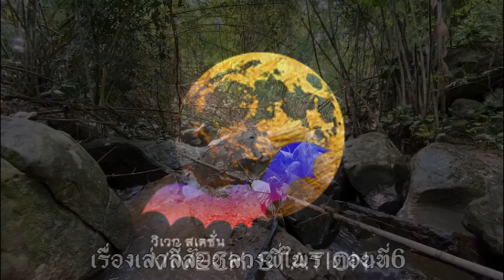เรื่องเล่าหลวงพี่ไพร ตอนที่6